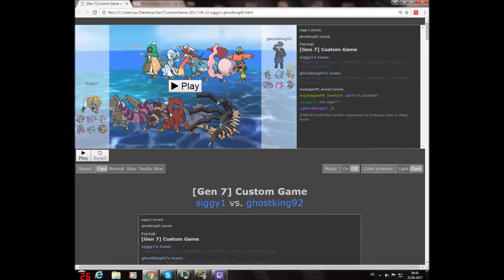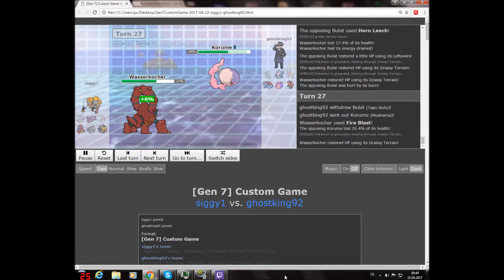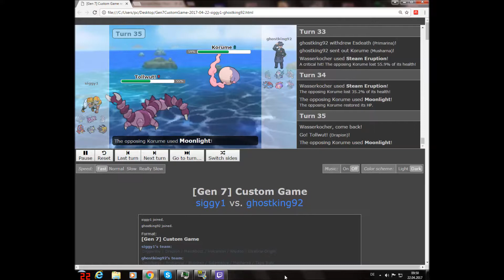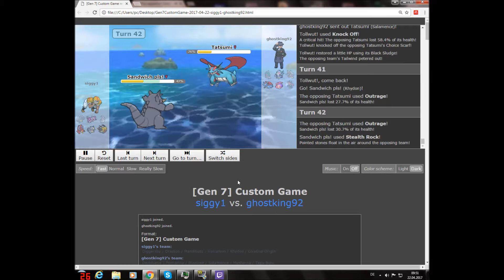PDL Spieltag 4 gegen GhostkingLP: Kein Piondragi Switch In?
sry wegen den einen Cut kam wieder so eine nervige Werbung xD
und die musik ist etwas zu laut^^